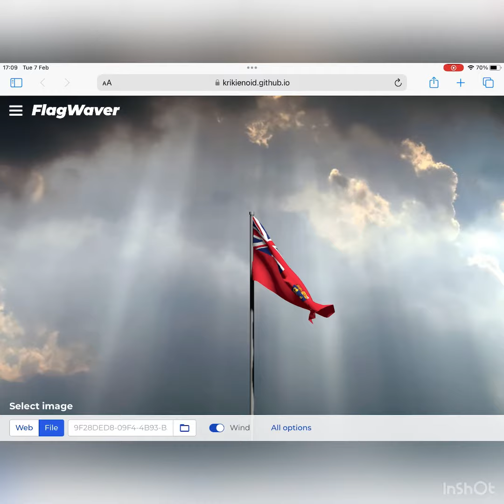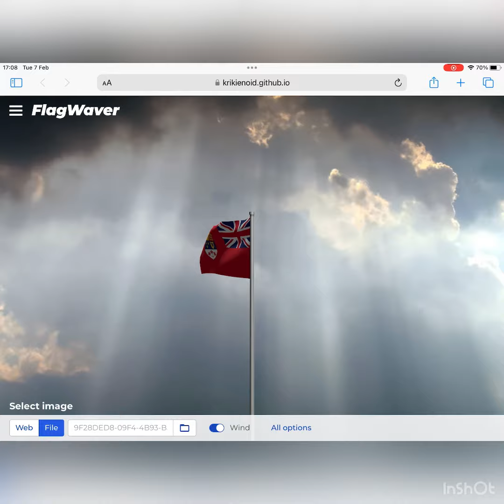Flag and Anthem of Canada (1957-1965)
Canada is the 2nd largest country in the world, just behind Russia.